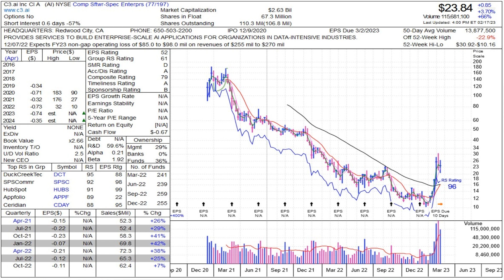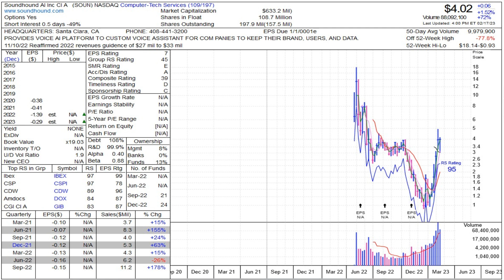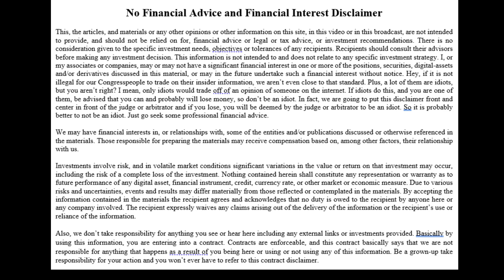EP 073 - Artificial Intelligence AI Are we in a Bubble or not?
Everybody's talking about artificial intelligence. Now, it's really machine learning but bottom line is you can go in, and you can use this program called Chat GPT, which is kind of the leader right now. You could start to have a little conversation with this artificial intelligence robot, you could tell it what you want. So the question is. Are we in a bubble or not? Let's take a look together!

Transcript:
I made my 2%(to 4%) a week using my covered call system for Options Trading and generating Cash Flow on a consistent regular basis.

My Cash Flow Machine Strategy Trading eBook
📕 Get a FREE copy of my eBook "The Regular Paycheck Strategy - How to Use Wall StreetsSecrets to Capture Low-Risk Regular Income from Your Investments "

My Books on trading that changed my life and can do the same for you:
👉Mark Yegge - Amazon

***NOT FINANCIAL, LEGAL, OR TAX ADVICE! JUST OPINION! I DO NOT GUARANTEE A PARTICULAR OUTCOME, I HAVE NO INSIDE KNOWLEDGE! YOU NEED TO DO YOUR OWN RESEARCH AND MAKE YOUR OWN DECISIONS! THIS IS JUST EDUCATION & ENTERTAINMENT! USE THIS INFORMATION AS A STARTING OFF POINT! This is NOT an offer to buy or sell securities.

Transcript:  everybody's talking about artificial intelligence. Now it's really machine learning. But bottom line is you can go in, it's really cool. And you can use this program called Chet GPT, which is kind of the leader right now. And you could start to have a little conversation with this artificial intelligence robot, you could tell it what you want, you could say, write a poem, like Edgar Allan Poe, that's five stanzas long, you can say, write a blog post for me about travel in Mexico, you can ask it to do a lot of things. You can have it write songs, and plays and music and give you opinions about things. And he goes out and searches the internet. And it comes out with the best intelligent answer based on what the internet told it. Now, the database stops in 2021. So 2022, and even 2023, beginning of this year, doesn't have the data in. So it's pretty cool, though, I gotta say it's promising technology, is it perfect? Well, nothing, that's just coming out as perfect. But I can tell you, the stocks are starting to respond to what's going on in artificial intelligence. It's the fastest growing technology that I've seen in a long time. And I used to think Bitcoin was the fastest growing technology. And it was, but now this has adopted so quickly, that it's now it's now become the fastest growing technology.